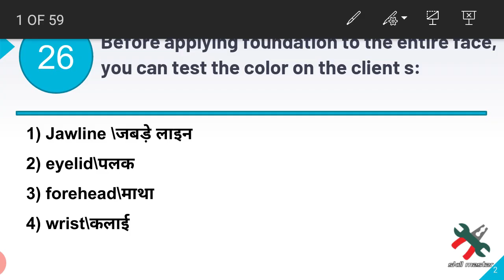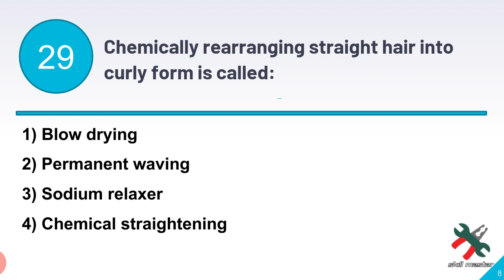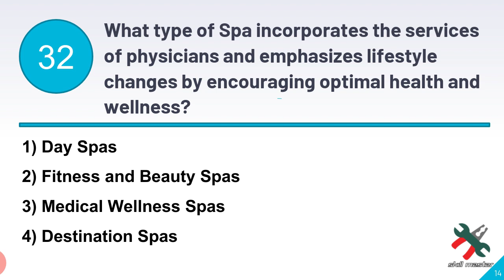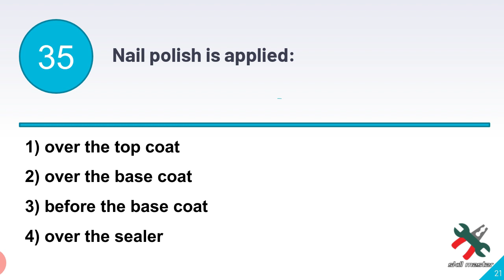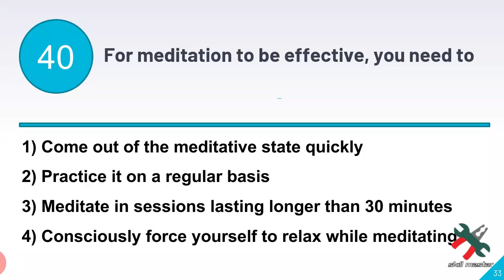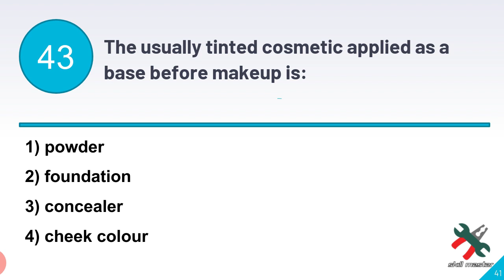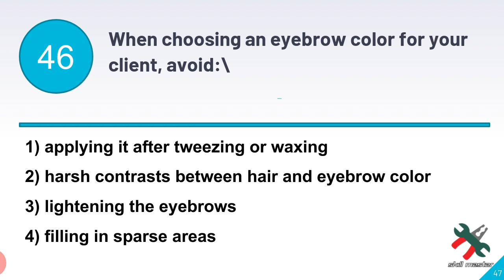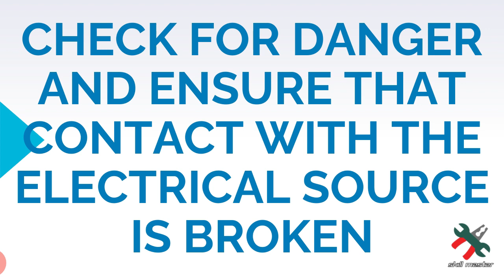Session 2 | Q. No. 26 to 50 | Cosmetology by Pooja Singh | Bharat Skill Question Bank Level-1 | SM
Session 2 | Q. No. 26 to 50 | Cosmetology by Pooja Singh | Bharat Skill Question Bank Level-1 | Skill Master

Like, Follow & Join us on different social media sites for PDF & queries

More Course Content
For CITS

About Skill Master-
Skill Master is an open platform for all who want to be a Skilled Man. Skill Master provides full course content for CTS, CITS, and CITS Entrance seekers and many more in Hindi.
If you want to be part of our team just let us know through Gmail.

स्किल मास्टर के बारे में-
स्किल मास्टर उन सभी के लिए एक ओपन प्लेटफॉर्म है जो स्किल्ड मैन बनना चाहते हैं। स्किल मास्टर हिंदी में CTS, CITS, और CITS प्रवेश चाहने वालों और कई अन्य के लिए पूर्ण पाठ्यक्रम सामग्री प्रदान करता है।
यदि आप हमारी टीम का हिस्सा बनना चाहते हैं तो हमें जीमेल के माध्यम से बताएं।
Bussiness संबंधित प्रश्नों के लिए हमें Gmail के माध्यम से कनेक्ट करें